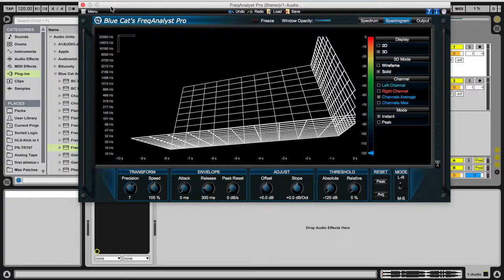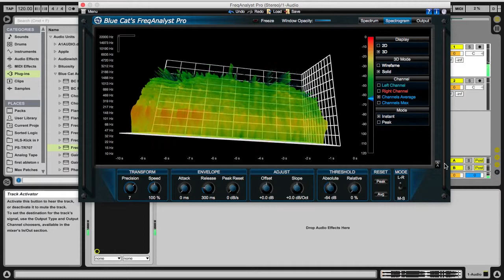'Timid' - Nirvaan // Visualization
Using Bluecat Audio Freq. Analyst Pro